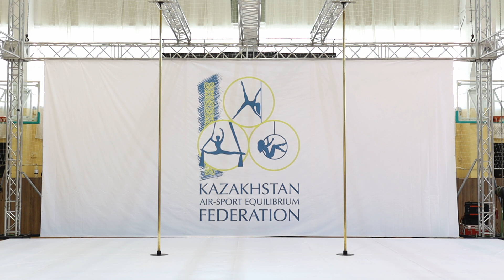Open Ceremony 04.08.2023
Церемония открытия 1 день
Кубок Республики Казахстан 2023 по спорту на пилоне
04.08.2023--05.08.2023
город Павлодар
Pavlodar, Kazakshatn
Pole Sport Championship
Kazakhstan Republic